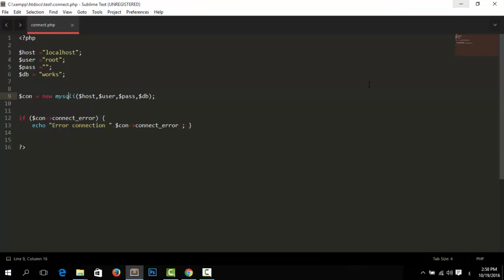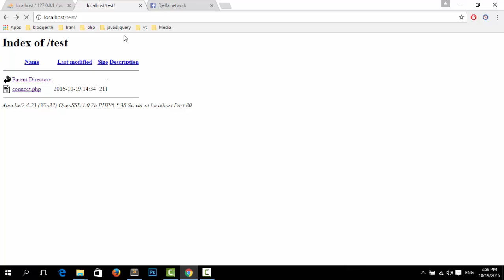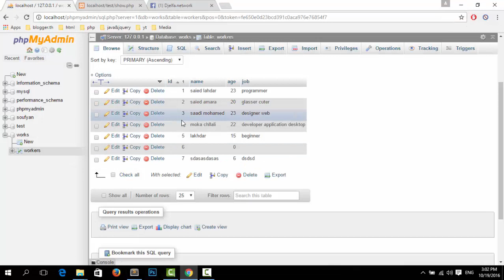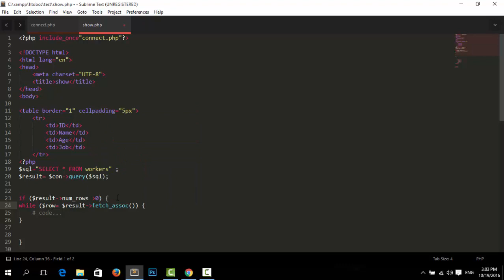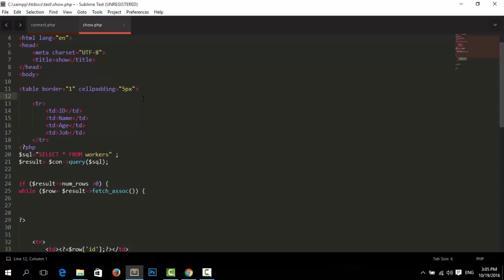-02 قراءة معلومات من قاعدة البيانات - البرمجة الكائنية oop php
قراءة، كتابة،تحديث، حذف من قاعدة البيانات عن طريق البرمجة الكائنية (CRUD)oop php